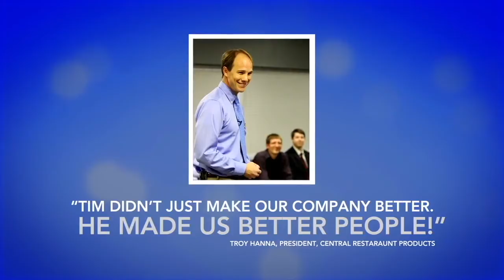Mesmerizing CEO Series | A New Riff On Measuring Success | Ken Lewis & Tim Shurr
Mesmerizing CEO Secrets - Special Series - How To Be Mesmerizing Podcast.

"A New Riff On Measuring Success" With Ken Lewis and Tim Shurr.

Ken is CEO and Founder of New Riff Distilling and previous owner of the very successful retail franchise, The Party Source, with 6 locations in Kentucky. He sold his last 100,000 sq. foot store to his employees, turning into an ESOP company.

I sat down with Ken Lewis, who is 70 years old and just getting warmed up as an entrepreneur! He's had tremendous success and all the highs and lows that come with being a lifelong entrepreneur and businessman. He's learned the importance of measuring success by both how you impact the people you're in business with AND profits.

Enjoy this special conversation with a Kentucky legend!

The Mesmerizing CEO Secrets Mission: Use Business As A Force For Good To Bring Kindness, Unity, and Humanity Into The Workplace!

Purpose: Improve ourselves, our communities, and our planet!

In this special series, Tim Shurr has in-depth conversations with Top C-Suite Leaders who are leading the charge of bringing humanity & happiness into the workplace. These Innovators, Disruptors, and Visionaries have proven that when you have Mindful Leaders running a Conscious Organization, it produces a tremendously engaged, happy, loyal workforce and greatly improves the surrounding community while continually increasing profitability and stakeholder satisfaction.

These people-centric, culture-oriented CEOs, Founders, and Conscious Executives believe every organization should prioritize mentally well, high-performing, and burnout-free cultures. They deeply believe in the power of human potential and that genuinely caring about people creates economic value. They are the people turning business into a force for good in the world!

In these conversations, we explore how to build extraordinary organizational cultures, where great team performance comes from, how successful leaders have pivoted through the pandemic, and how they are leading the evolution of meaningful work in the 21st century.

My goal is to shine a light on these mesmerizing leaders and provide other leaders around the world with tools, insights, and proven strategies for applying the principles of B Corps and Conscious Capitalism.

Who Is Tim Shurr
Tim Shurr, MA, is the special forces of personal transformation! As one of the world's top Hypnotists and Unconscious Beliefs Expert, Tim helps high achieving individuals and teams increase their effectiveness, influence, productivity, and impact through upgrading unconscious paradigms, biases, and blind spots. He is the GO-TO executive coach for helping people improve their habits at work and home.